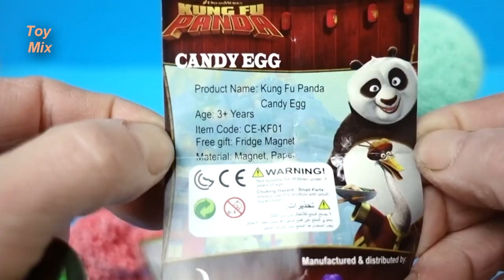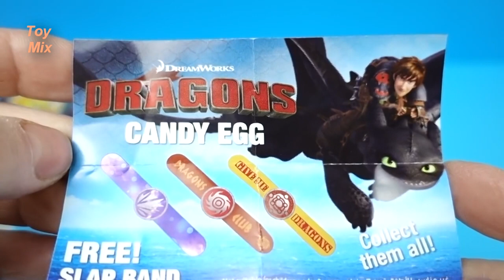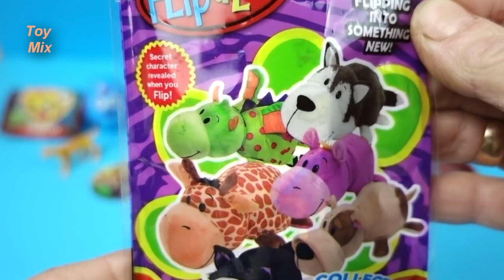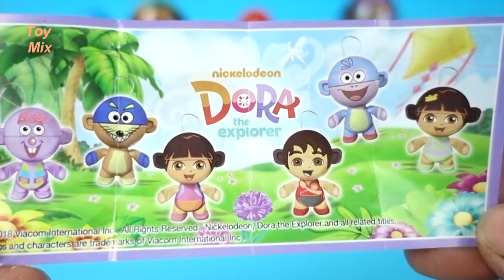The best educational video for toddlers - learn colors, numbers and words with surprise toys!